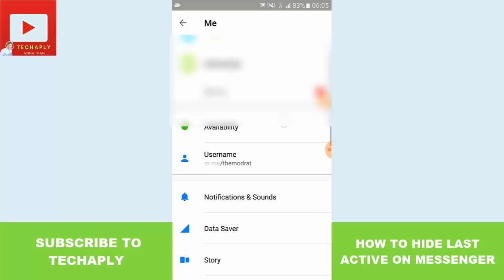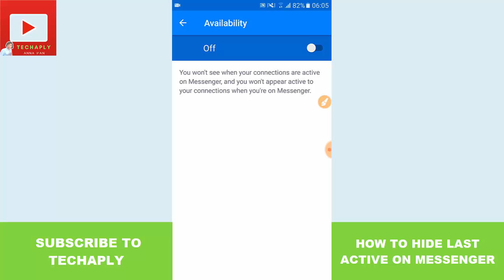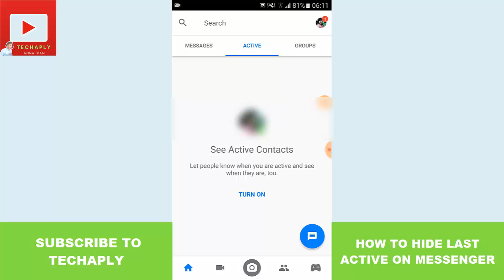How to Disable "Active Now" / Last Seen on Facebook Messenger | Checked!!! It Works at 2018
This video will show you how to Hide or disable the "active now" / last seen on Facebook Messenger. Follow these steps to hide last active status on Messenger.
- Go to your messenger profile picture (works both on Android and iOS)
-Scroll down and see "Availability"
- Turn off the availability here will let you hide the active now on your messenger.
This means that you are no longer showed as online on your friend's list. It's like you're now in an invisible mode. If you want to turn it on again, just directly go to "Active" tab and tap on " Turn on".

Note: Sometimes, this might not work directly, especially when you're in a slow connection.
Furthermore, this works 99% in 2018. The only 1 % chance is Your connection too slow to show you then.